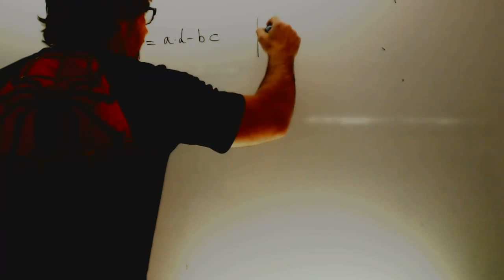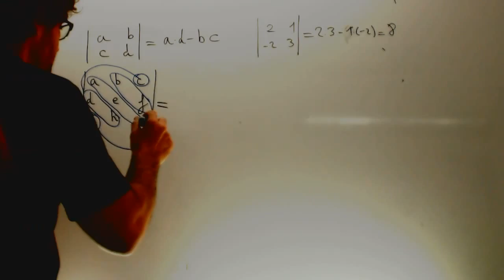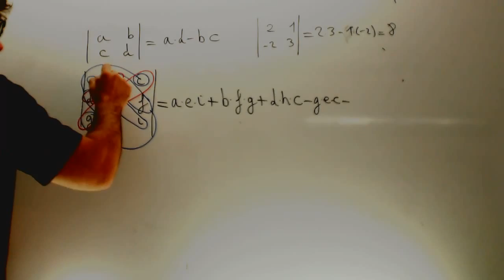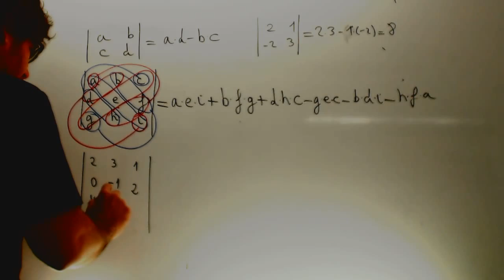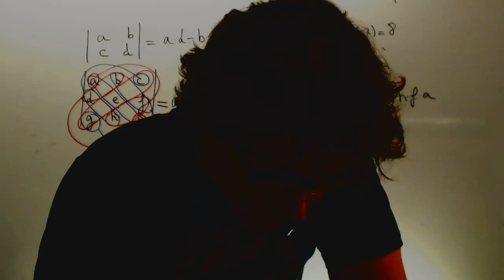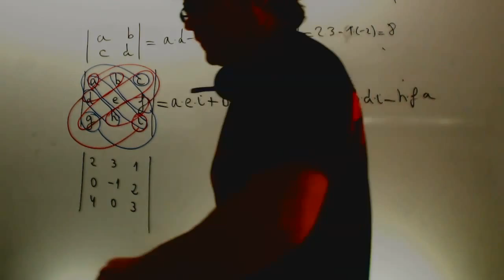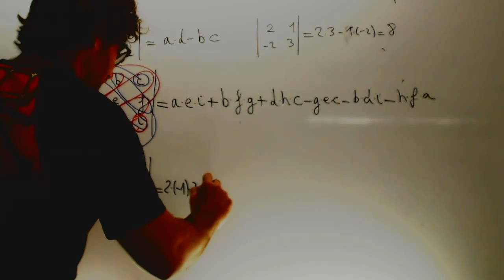Detreminante Matematicas 1 Bachillerato Academia Usero Estepona